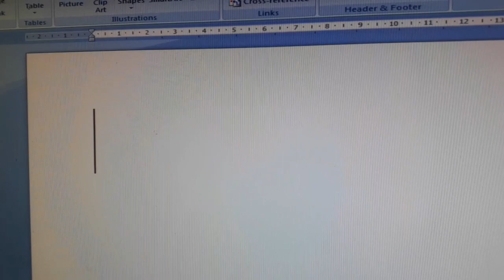How to Create Book and Tick sign with Shortcut keys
SRAN INSTITUTIONS : Coaching Classes | Computer Centre | Library
Mandi Dabwali (Sirsa)
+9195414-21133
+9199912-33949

Coaching Classes :
   09th - 10th : Mathematics & Science | 11th - 12th : Chemistry

 Computer Courses :
    1. Basic Course (MS Office, Typing, Internet Applications)
    2. Tally/Busy Accounts
    3. Advance MS Office (Word, Excel, Powerpoint, Outlook, Publisher, etc...)
    4. Languages (Html, C++, JavaScript, etc..)
    5. DCA (Diploma In Computer Application)

Sran Library :
     Library Services & Facilities:-
     1. Open Access for all students
     2. 24*7 Open
     3. Photocopy & printing Facilities
     4. Book bank facilities for needy students
     5. Well Maintained Infrastructure
     6. A/C Halls & Parking facilities
     7. Free Wi-Fi facility available